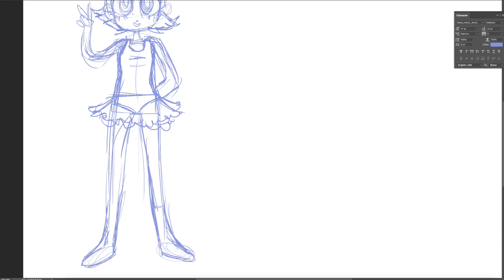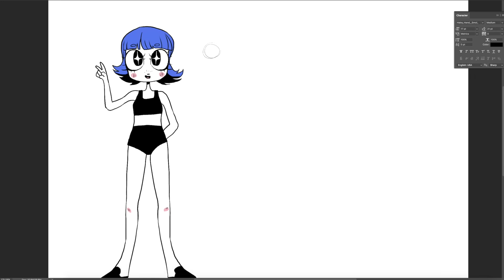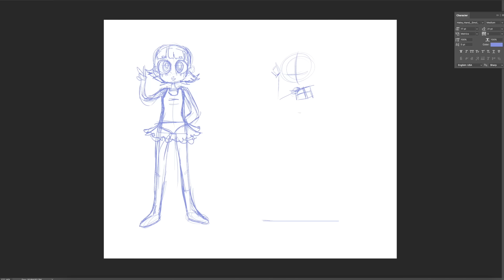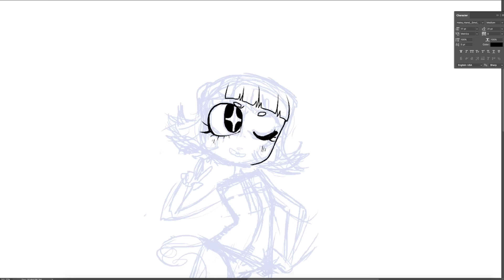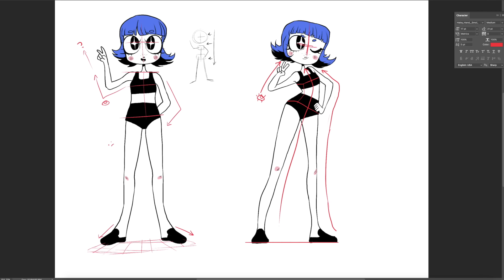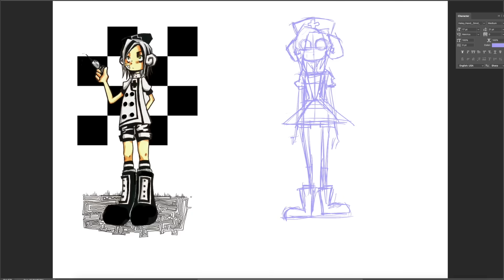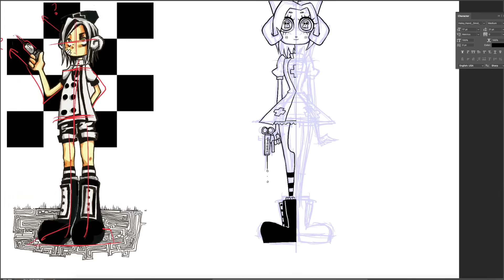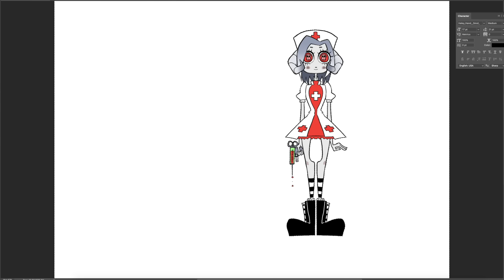DRAW THIS, NOT THAT! [Awful Poses + How to Fix Them]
A badly posed character can ruin a good drawing, but there's some simple tricks to avoid that ever happening!

Music ~ Dylan Hardy - Strangely Unaffected Aether - Wanderlust Valesco - Cloud 9
Oh! And here's my NEW STORE!